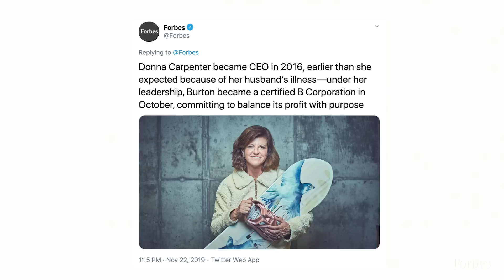Inside The Richest Self-Made Women List Of 2020 | Forbes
Women are increasingly taking center stage in business, and in our sixth annual list, Forbes is shining a spotlight on the 100 richest self-made entrepreneurs, executives and entertainers in the U.S., up from 80 a year ago. These trail blazers, worth a collective $90 billion, have started or helped expand companies that do everything from build rockets to create snowboards to make Covid-19 tests.

The pandemic has been kind to some, including Zoom Video Communications’ finance chief, Kelly Steckelberg, who debuts on the list as shares of the work-from-home staple quintupled during 2020. Others, such as cosmetics whiz Anastasia Soare and the cofounders of skin-care firm Rodan + Fields, have been less fortunate, as the quarantine hurt sales of some beauty brands.

Number one for the third year in a row: roofing entrepreneur Diane Hendricks, who cofounded ABC Supply and helped grow it into one of the largest U.S. wholesale distributors of roofing, siding and windows. She is worth $8 billion, up from $7 billion a year ago. Behind her at No. 2 is Judy Faulkner, who launched medical-records software firm Epic in 1979. She moves up from number 4 thanks to a $1.9 billion increase in net worth to a recent $5.5 billion.

List members range in age from 23 (Kylie Jenner) to 94 (life sciences mogul Alice Schwartz). They hail from all over the U.S., but are heavily concentrated in California where 45 live. Fortunes were calculated using stock prices from September 11, 2020.